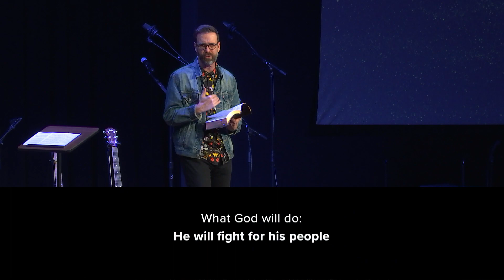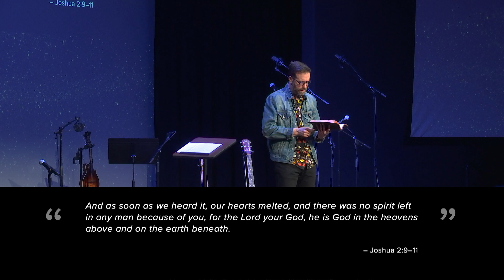How to Make it Safely Home | Exodus (Part 50)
The covenant promises are conditioned upon covenant faithfulness, but Jesus, the “angel” of God fulfills the covenant perfectly for his people and brings them safely home.

SCRIPTURE REFERENCE:
Exodus 23:20–33

Sermon Preached by Chris Lewis on February 27, 2022

We exist to glorify God by leading people into a growing relationship with Jesus Christ, rooted in the gospel.